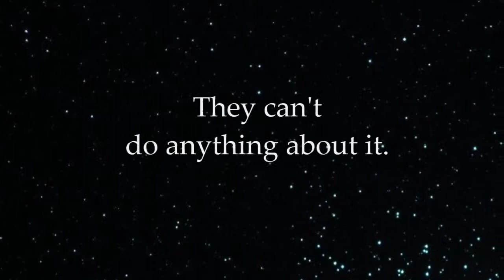Nature's Confession Video Trailer: a cli-fi novel by JL Morin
Music 'Star Song', copyright Harvard Square Editions

The epic tale of two teens in a fight to save a warming planet...the universe...and their love. NATURE'S CONFESSION, a cli-fi quest full of romance, honor, and adventure...more:

Best of a New Genre, included in “12 Works of Climate Fiction Everyone Should Read”; Eco-Fiction  Honorable Mention

Read the excerpt!